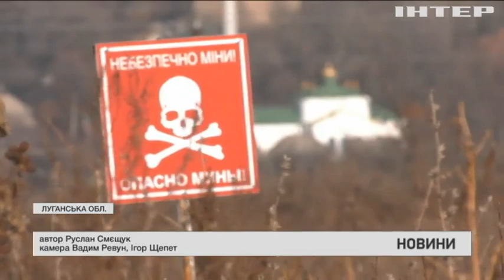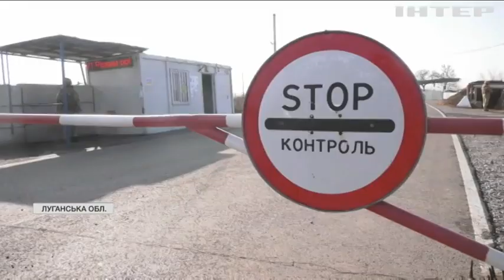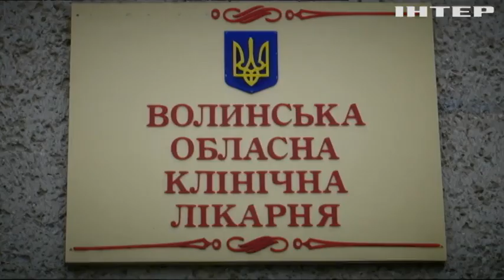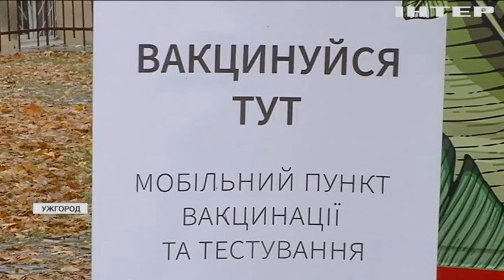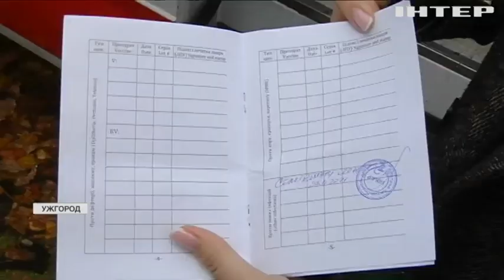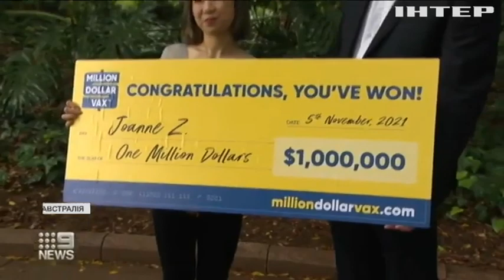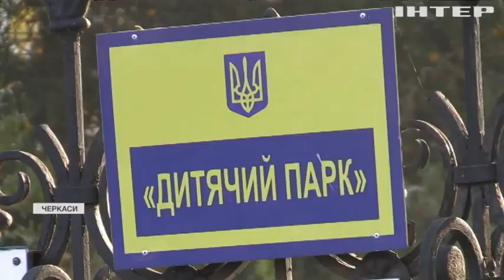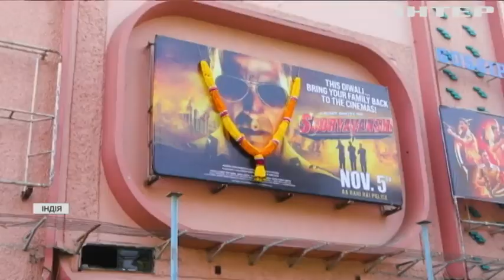Новости 9.00, выпуск за 8 ноября 2021 года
Дивіться у випуску:
Коста-Рика першою у світі запровадила обов'язкову вакцинацію дітей від ковіду.
У Нідерландах відбудеться чергове судове засідання у справі рейсу MH-17.
Боллівуд розпочинає сезон прем'єр.